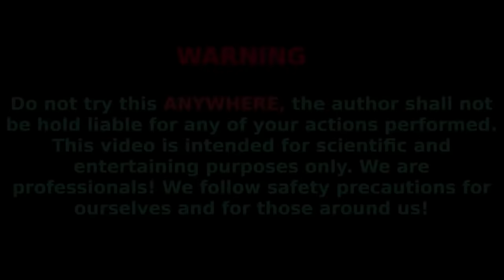EXPERIMENT : Rocket and Plane. Will It Fly?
In this experiment, we took popular airplanes and attached rockets to them. See if we were able to launch a plane to the moon?)